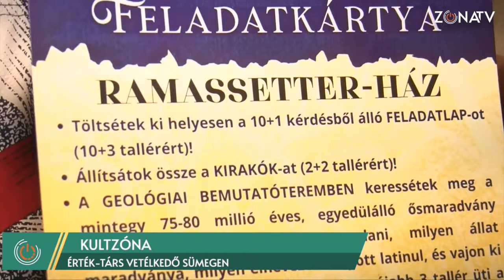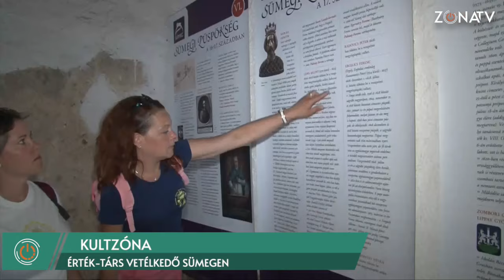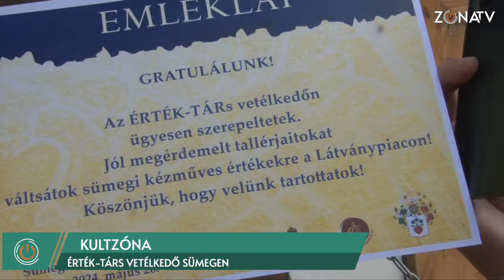ZÓNA TV - KULTZÓNA - SÜMEG - Érték-társ vetélkedőt tartottak - 2024.06.12.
Sümegen a Gesztenyevirág Fesztivál keretében élettel telt meg a Tarisznyavár középkori látványpiaca. Ezen a helyszínen a vásári kavalkád mellett a már második alkalommal megszervezett ÉrtékTárs vetélkedő várta a játékos kedvű csapatokat. A közösségi esemény célja az volt, hogy a csapatok megismerjék és megszeressék a település értékeit, a gyermekek pedig felfedezhessék azokat. Összesen 12 csapat szállt versenybe. A program a „Közös értékeink Sümegen” című pályázat támogatásával valósult meg.